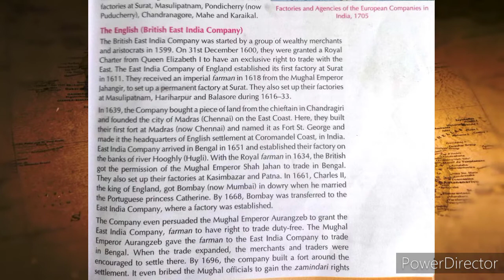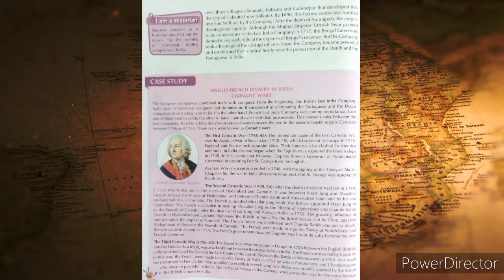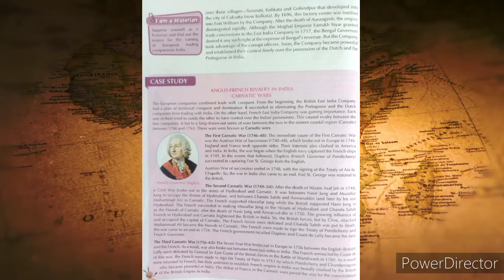Class 8 Social Science Chapter 2 The Establishment Of Company's Power